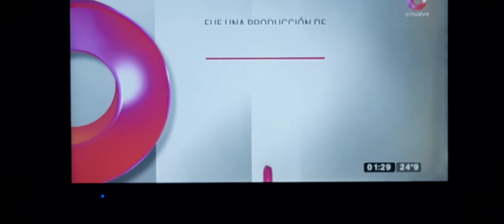El Nueve - Fue Una Produccion de Blink Television